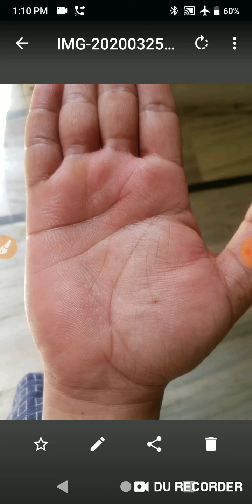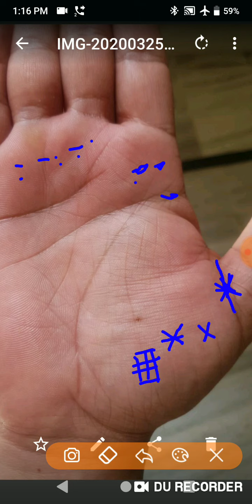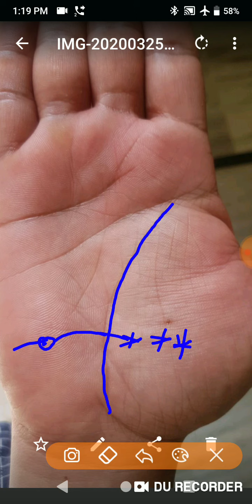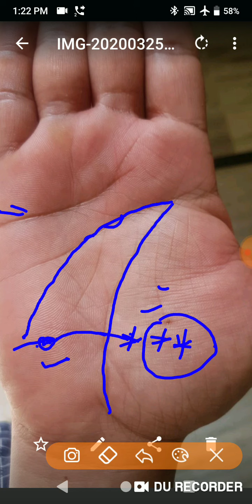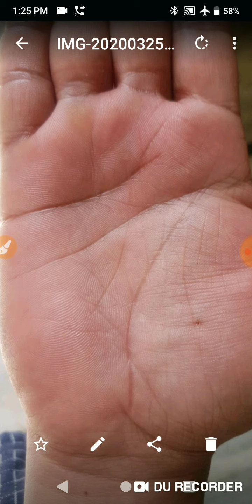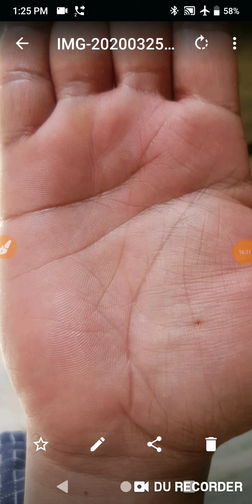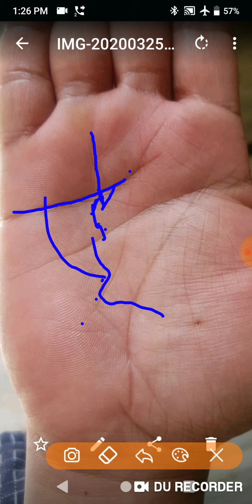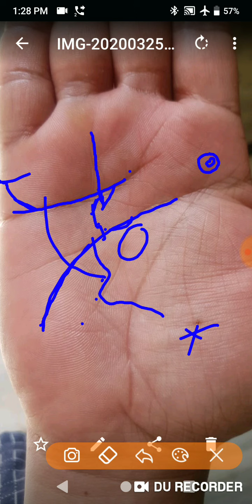आदतों से बिगड़ा होकर अपने पार्टनर को cheat करके गलत रास्ते में चलना